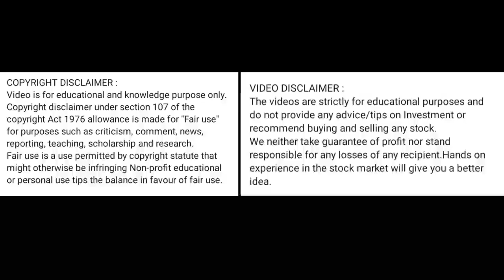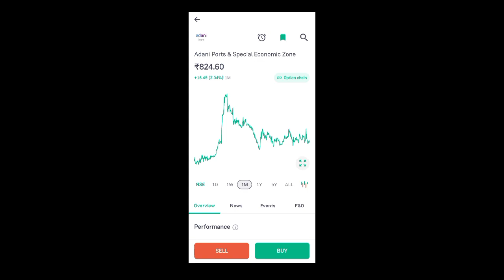adani ports share latest news today l adani ports share price today l adani ports share news today